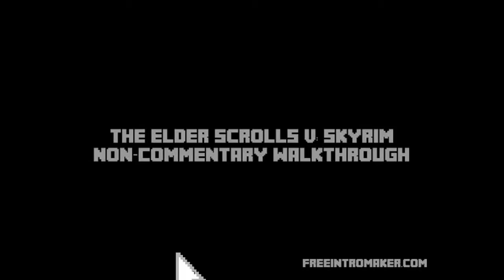The Elder Scrolls V: Skyrim Wood Elf Walkthrough Episode 9: Dragonstone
On this episode we'll be getting ourselves a Dragonstone and we learn a new shout.